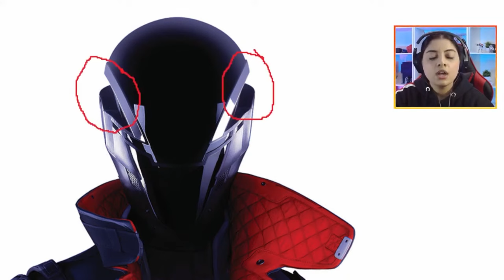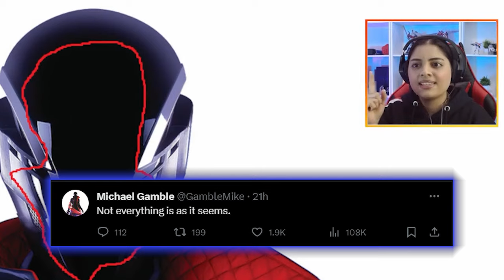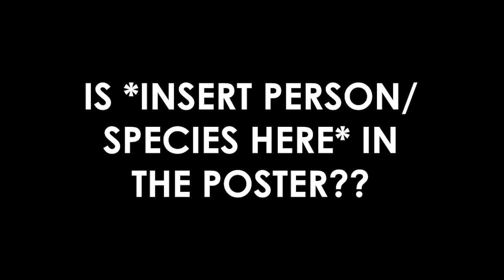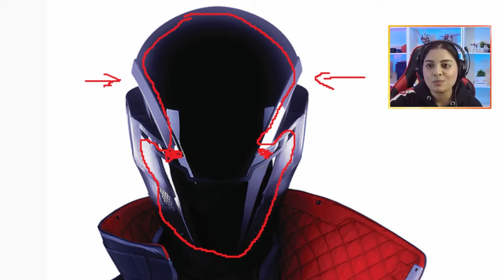Is Shepard The New N7 in The Next Mass Effect?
A stream recap on the next Mass Effect where I discussed your theories on the new N7, Shepard's return, poster details, and if the N7 could be Shepard based on their neck turn.

👽 More Mass Effect Content
📖 Chapters
00:00 The gaps in the helmet are weird
01:26 What if it's *insert idea here*
05:22 How is Shepard coming back?
07:34 Is *insert person/species here* in the poster?
09:46 The 'N7's neck is long' 5-part saga